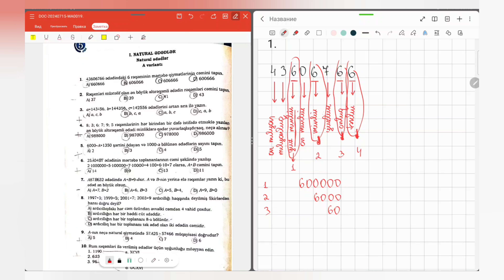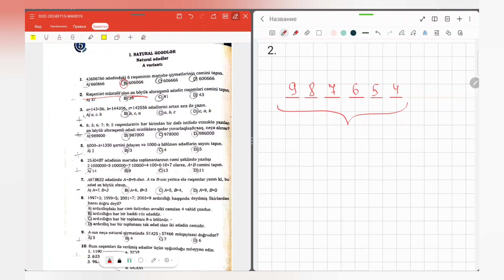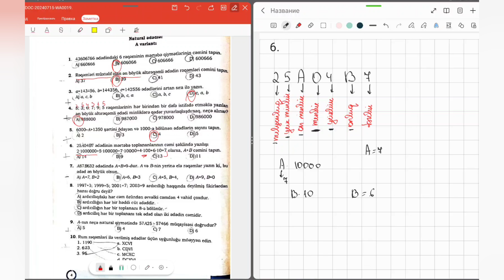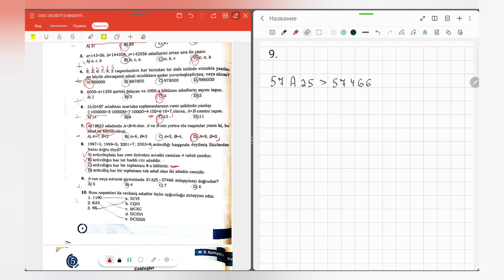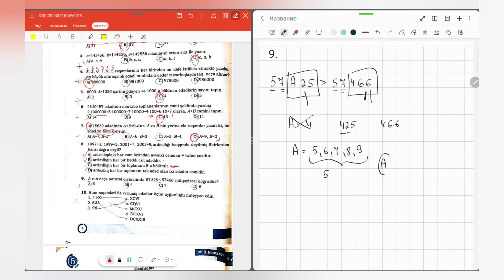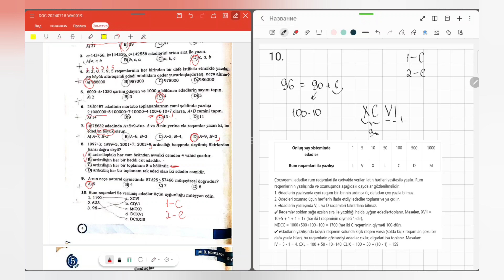Riyaziyyat yay kampı. 1.Natural ədədlər ( Namazov V sinif )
Namazov V sinif qiymətləndirmə tapşırıqları